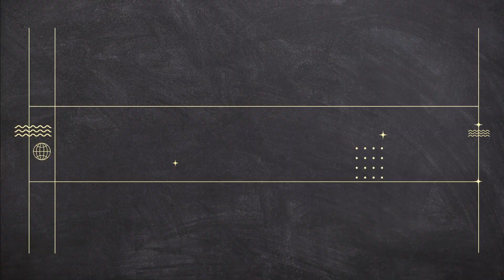High On Life: i7 4770 + RTX 2070 Performance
2k vs 1080p on Very High Quality